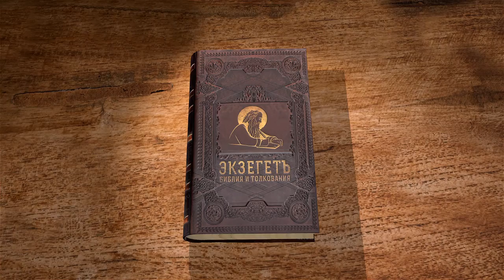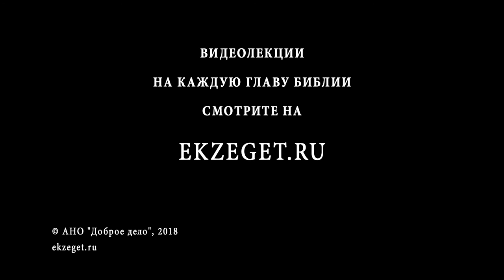Бытие. Глава 45. Сергей Худиев. Ветхий Завет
Библейский портал Экзегет.ру представляет цикл бесед о Книге Бытия. Сегодня мы с вами читаем сорок пятую главу. Иосиф не мог более удерживаться при всех, стоявших около него, и закричал: удалите от меня всех! И не оставалось при Иосифе никого, когда он открылся братьям своим. И громко зарыдал он, и услышали Египтяне, и услышал дом фараонов. И сказал Иосиф братьям своим: я — Иосиф. Жив ли еще отец мой? Но братья его не могли отвечать ему, потому что они смутились пред ним. И сказал Иосиф братьям своим: подойдите ко мне. Они подошли. Он сказал: я — Иосиф, брат ваш, которого вы продали в Египет; но теперь не печальтесь и не жалейте о том, что вы продали меня сюда, потому что Бог послал меня перед вами для сохранения вашей жизни… (Быт. 45:1-5) Иосиф открывается своим братьям, но говорит, чтобы они не печалились. Наступает момент, когда братья, которые продали его, оказались в его власти. Предавшие его люди сталкиваются с ним лицом к лицу, а он теперь – большой человек, властитель. Часто в истории бывает так, что такие люди стремятся отомстить обидчикам, но не таков Иосиф, который видит во всем случившимся таинственный Божий Промысел. В том числе – он его видит и за таким, безусловно, трагическим событием, как то, что его продали в рабство. ибо теперь два года голода на земле: остается еще пять лет, в которые ни орать (т.е. не будут пахать), ни жать не будут… Бог послал меня перед вами, чтобы оставить вас на земле и сохранить вашу жизнь великим избавлением. Итак, не вы послали меня сюда, но Бог, Который и поставил меня отцом фараону и господином во всем доме его и владыкою во всей земле Египетской. (Быт. 45:6-8) Иосиф признает, что во всех событиях его жизни проявился Божий Промысел. Бог послал его с таинственной целью, которая сейчас только открылась. Другой бы начал рвать себе волосы. Начал бы вопрошать о том, за что, за какие грехи ему все это досталось? Иосиф же прошел все эти испытания с верой. Наконец, становится ясно – для чего Бог привел его на это место. Идите скорее к отцу моему и скажите ему: так говорит сын твой Иосиф: «Бог поставил меня господином над всем Египтом; приди ко мне, не медли; ты будешь жить в земле Гесем; и будешь близ меня, ты, и сыны твои, и сыны сынов твоих, и мелкий и крупный скот твой, и все твое; и прокормлю тебя там, ибо голод будет еще пять лет, чтобы не обнищал ты и дом твой, и все твое». И вот, очи ваши и очи брата моего Вениамина видят, что это мои уста говорят с вами; скажите же отцу моему о всей славе моей в Египте и о всем, что вы видели, и приведите скорее отца моего сюда. (Быт. 45:9-13) Иосиф мог бы наказать этих людей, которые обошлись с ним дурно и несправедливо. Он мог бы сказать, что теперь он стал египтянином, вхожим в высшие слои египетского общества. Что ему теперь за дело до этих кочевников? У него сделана отличная карьера в Египте. Так бывает, когда русские эмигранты в Америке меняют имена на американские и не хотят помнить о том, что когда-то были русскими. Но Иосиф помнит, что на самом деле он еврей. Понятно, что стать знатным египтянином – большой карьерный рост. Но он помнит, заботится о своих родственниках. И пал он на шею Вениамину, брату своему, и плакал; и Вениамин плакал на шее его. И целовал всех братьев своих, и плакал, обнимая их. Потом говорили с ним братья его. Дошел в дом фараона слух, что пришли братья Иосифа; и приятно было фараону и рабам его. И сказал фараон Иосифу: скажи братьям твоим: вот что сделайте: навьючьте скот ваш и ступайте в землю Ханаанскую; и возьмите отца вашего и семейства ваши и придите ко мне; я дам вам лучшее в земле Египетской, и вы будете есть тук земли. (Быт. 45:14-18) Тук – это жир. «Вы будете есть тук земли» - вы будете сыты здесь. Тебе же повелеваю сказать им: сделайте сие: возьмите себе из земли Египетской колесниц для детей ваших и для жен ваших, и привезите отца вашего и придите; и не жалейте вещей ваших, ибо лучшее из всей земли Египетской дам вам. (Быт. 45:19,20) То есть фараон рад принять в Египте родственников Иосифа.